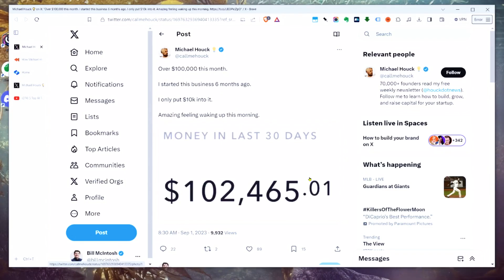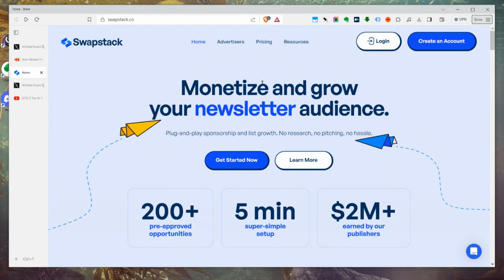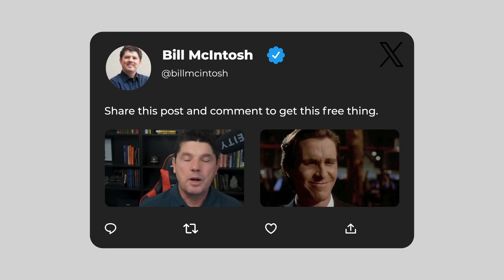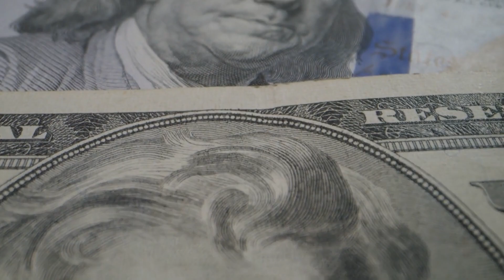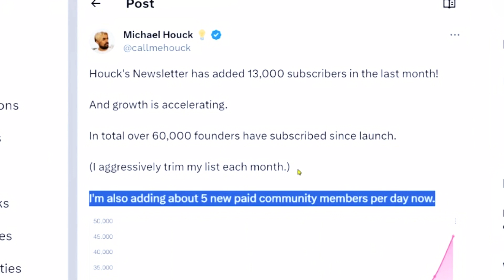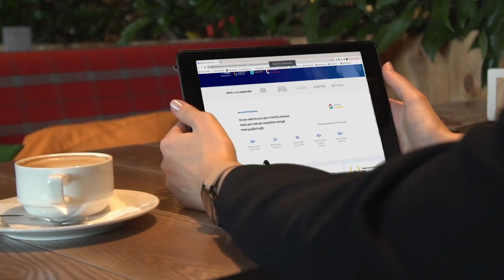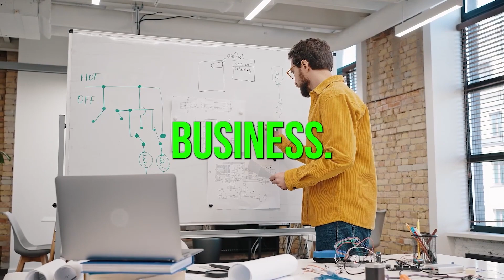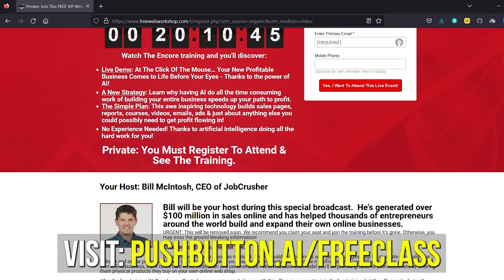How To Start a Newsletter Business That Makes Over 100k/mo (CASE STUDY)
See the 8 powerful AI tools I'm using in my business right now:

🚀 Unlock the Secrets to a Profitable Newsletter Business! 🌟

Welcome to our comprehensive guide on how to start a newsletter that's not just a side hustle but a thriving business! If you've ever wondered how to create a newsletter that earns, you're in the right place. 📈

In this case study, we dive deep into the journey of Michael Hauk, who transformed a simple idea into a multimillion-dollar email newsletter business. From starting a newsletter with minimal investment to scaling it beyond expectations, we cover it all. Whether you're a beginner looking for how to start a newsletter for free or an experienced marketer aiming to grow a newsletter, this video is your roadmap to success.

📊 Growth Strategies Unveiled 🌱

Discover the newsletter growth strategy that skyrocketed Michael's earnings to over $100,000 per month. Learn how to grow a newsletter fast using innovative techniques and smart collaborations. We share the insider tips on how to scale a newsletter effectively, tapping into untapped audiences and leveraging cross-promotions.

💡 Monetization Methods Explored 💰

Dive into the various newsletter business model options that can turn your newsletter into a revenue-generating machine. We'll show you how to make money from your newsletter through various channels, including sponsorships, paid communities, and more!

📝 Effective Newsletter Creation Tips ✍️

Struggling with how to write a newsletter? We've got you covered with easy-to-follow tips and tricks that make newsletter creation a breeze. Understand the intricacies of how to create a newsletter business that resonates with your audience and keeps them engaged.

🚀 Bonus: Exclusive Insights and Tools 🛠️

Don't miss out on exclusive insights about tools like Swap Stack and Tweet Hunter, which can revolutionize the way you manage and grow your newsletter. Plus, a special segment on how to start an email newsletter business that stands out in a crowded market.

This isn't just another tutorial. It's a goldmine of practical knowledge, real-world examples, and actionable strategies for anyone serious about their newsletter journey. Whether you're at the beginning stages of how to start a newsletter for free or looking for advanced tactics to grow a newsletter, this video is your ultimate guide.

💼 Take Your First Step Today! 🌟

Ready to embark on your newsletter business adventure? Hit play and let's dive into the world of newsletters. Learn, implement, and watch your newsletter transform into a lucrative business!